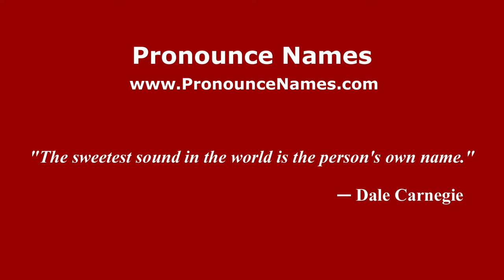How to pronounce Françoise Blanchard (French/France) - PronounceNames.com